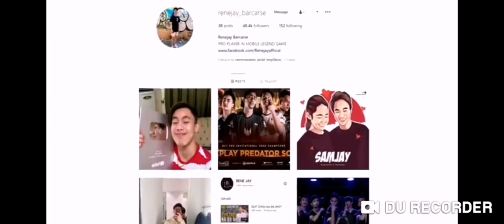MGA PAG HIHIRAP NI RENEJAY SA STREAM MARAMING SALAMAT SAMJAY